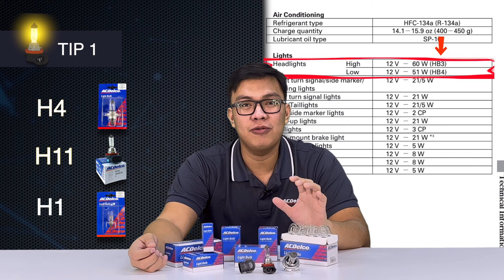Tips On How To Choose The Right Headlight Bulb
Social Media accounts:

FB & IG - ACDelco Philippines